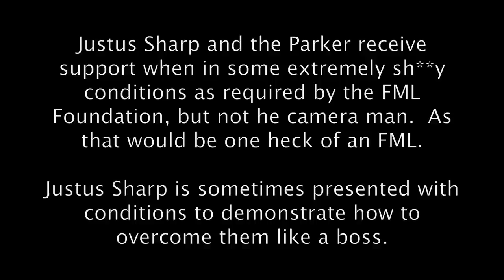Man vs Mild (Bear Grylls Spoof)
This is a short video I made with Justus and Parker.

It is a spoof off of a survivor TV show.